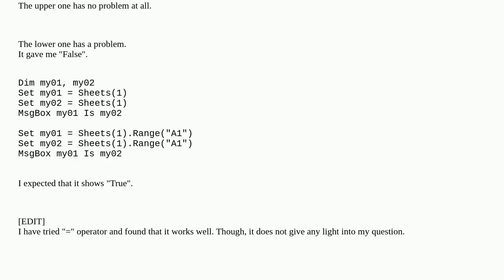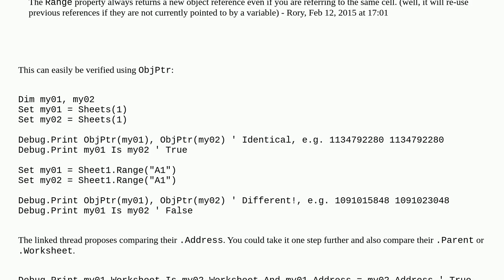"Is" operator gives me False, Can I know the reason, why?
"Is" operator gives me False, Can I know the reason, why? duplicate

A special thanks goes out to the community

  vba excel